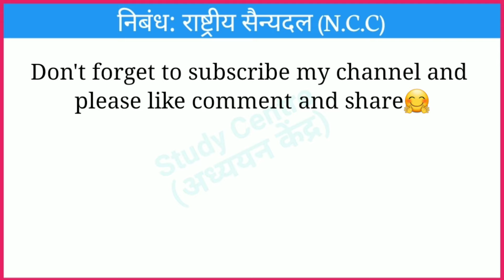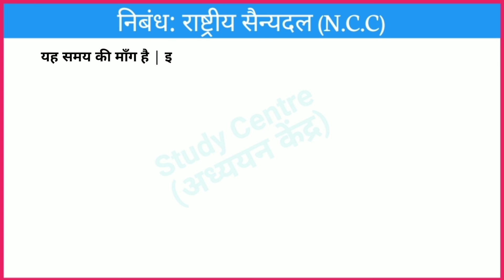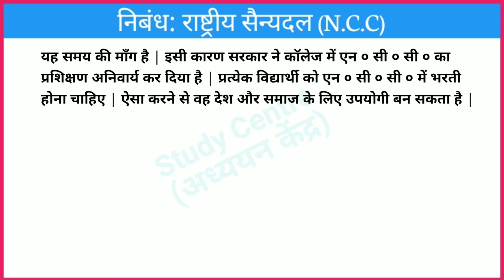राष्ट्रीय सैन्यदल पर निबंध || Essay On National Cadet Corps (N.C.C.) || राष्ट्रीय छात्र-सेना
राष्ट्रीय सैन्यदल पर निबंध, Essay On National Cadet Corps (N.C.C.) , राष्ट्रीय छात्र-सेना, National Student Army, राष्ट्रीय कैडेट कोर, N.C.C. per nibandh
Essay_On_National_Cadet_Corps_(N.C.C.)
राष्ट्रीय_छात्र-सेना

Study Centre
Shashi Sir Samastipur